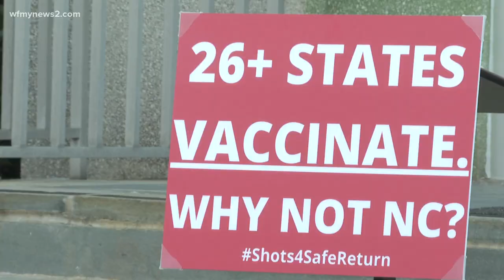North Carolina teachers to begin COVID-19 vaccines on Feb. 24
Governor Roy Cooper announced Wednesday a timeline for Group 3 frontline workers becoming eligible to get the COVID-19 vaccine, beginning with teachers and child care workers on Feb. 24. Other frontline essential workers in Group 3 will be eligible for the vaccine on March 10.

WFMY News 2 spoke with teachers following the announcement.

"For us, this is great news and a big step in what has been a really long journey," said Todd Warren, president of the Guilford County Association of Educators.

"Once we're vaccinated, this is going to be one less thing to worry about in a really, really challenging school year," said teacher Riley Driver.